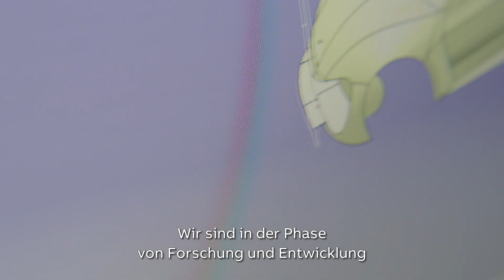EPISODE 2 MarrakeshEPrix – ABB Formel E: Das Rennen der Zukunft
Am Wochenende geht es mit der ABB Formula E nach Marokko! Im Video zeigen wir euch eine Vorschau auf das zweite Rennen der Saison und stellen euch den Antriebsstrang des Gen2-Wagens vor!